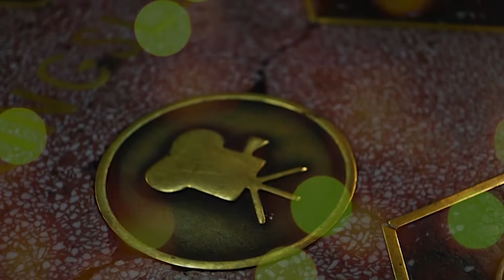Manhã Diversa | 01/09/22 | Mundo dos Famosos com Netinho Rocha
Nesse bloco do Manhã Diversa do dia 01 de setembro de 2022 você confere:

Quadro Mundo dos Famosos com Netinho Rocha e as informações mais atualizadas das celebridades.